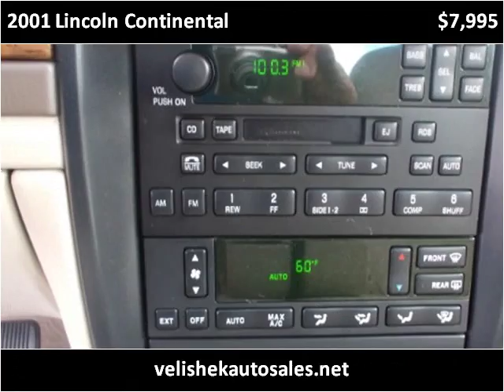2001 Lincoln Continental Used Cars Prior Lake MN